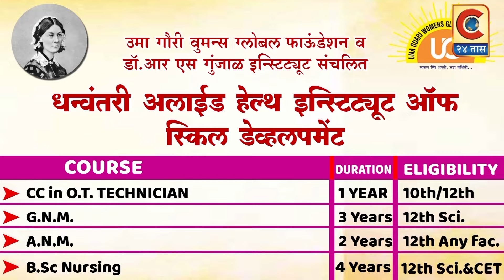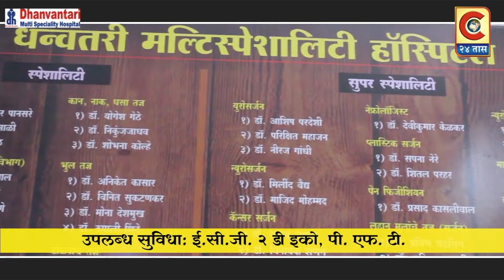संगमनेर - उद्धव बाळासाहेब ठाकरे शिवसेनेच्या वतीने संगमनेर मध्ये मोटर सायकल रॅली